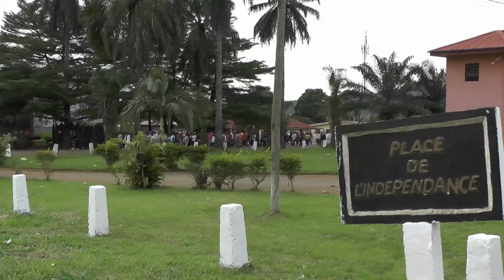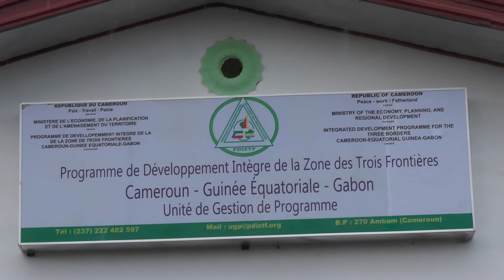20 MAI DANS LA VALLEE DU NTEM